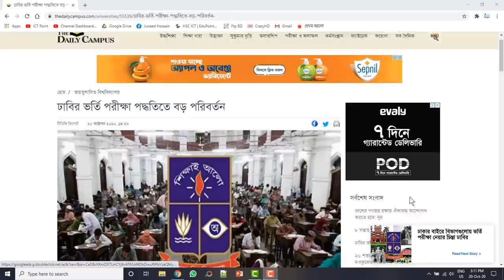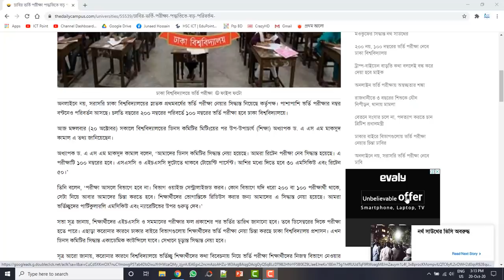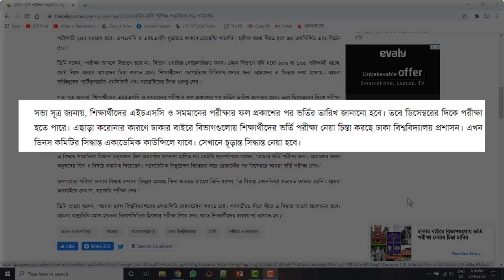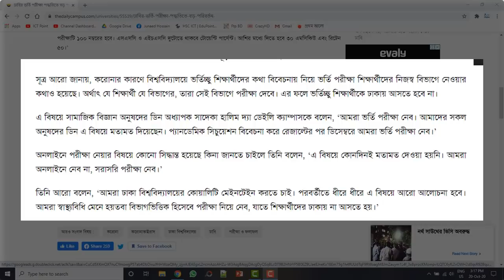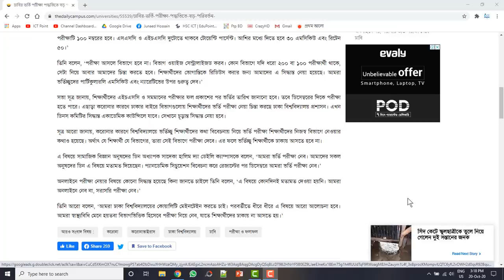ঢাবির ভর্তি পদ্ধতিতে বড় পরিবর্তন || সরাসরি ১০০ নম্বরে ভর্তি পরীক্ষা || DU New Admission System 2020